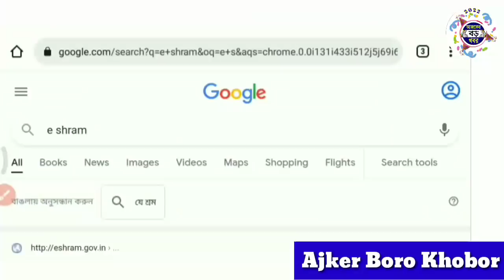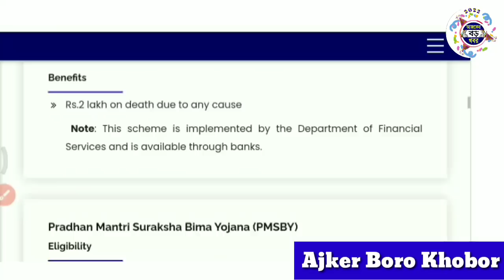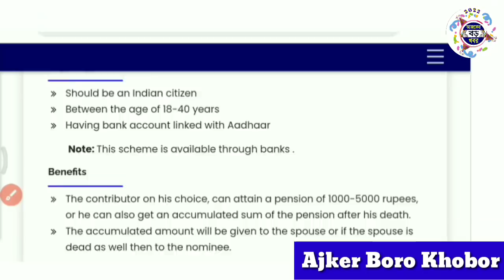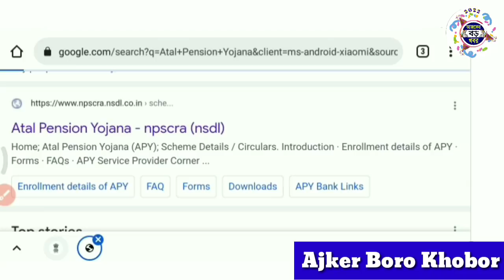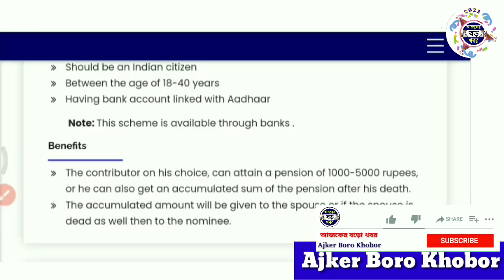ই শ্রম কার্ডে পশ্চিমবঙ্গেও ১০০০ টাকা করে, খুশির সংবাদ🔥তবে কি করলেই পাবেন? E shram card atal pension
levar card | labour card apply | lebar kard
labour cut | labur card | lebour card | what is labour card | how to apply labour card

Topics :-
ই শ্রম কার্ডের ও লেবার কার্ডের জন্য আবেদন করার শর্ত গুলো কি কি?
ই শ্রম কার্ডের ও লেবার কার্ডের জন্য আবেদন করার জন্যে কি কি ডকুমেন্টস লাগবে?
e shram registration in west bengal.
e shram card benefits details in bengali.
e shram card west bengal.
e-shram card all benefits.
ই শ্রাম কার্ড সুবিধা।
ই শ্রাম কার্ড সুবিধা বাংলায়।
ই শ্রাম কার্ড আবেদন করুন পশ্চিম বাংলায়।
e shram portal gov in.
e shram portal.
ই শ্রম কার্ড রেনিস্ট্রেশন পোর্টাল।
ই শ্রমিক কার্ড ওয়েস্ট বেঙ্গল।

শ্রমিক কার্ড।

💞💞💞ধন্যবাদ সবাইকে 💞💞💞